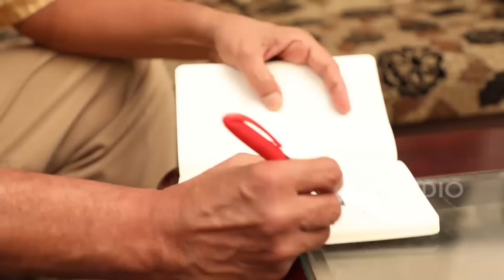மதுரை முத்து செய்யும் அட்டகாசமான காமெடி | Actor R.K| APY| Episode no 137 | Part 1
அசத்தப் போவது யாரு Guest : Actor "R.K"

Episode: 137

Asathapovathu Yaaru? (English: Who's Going to Impress?) was a Tamil stand-up comedy reality television show which aired on Sun TV in India and for some time aired on TVI in Canada. The show was initiated to introduce new comedians in Tamil entertainment. The show's main hosts are Madhan Bob and Chitti Babu. For a short period, Chinni Jayanth and Pattimandram Raja were hosts in place of Chitti Babu.